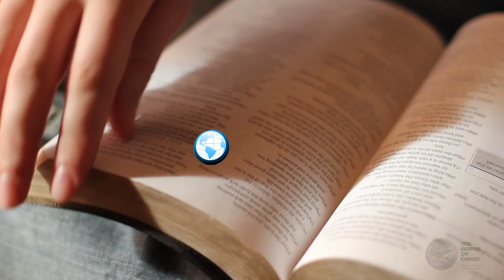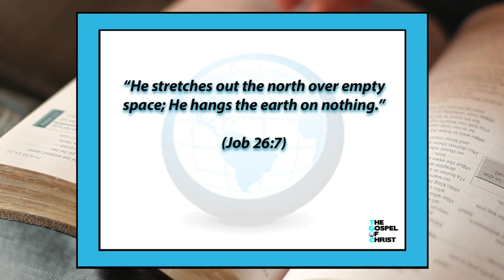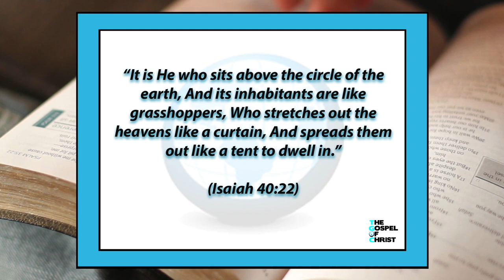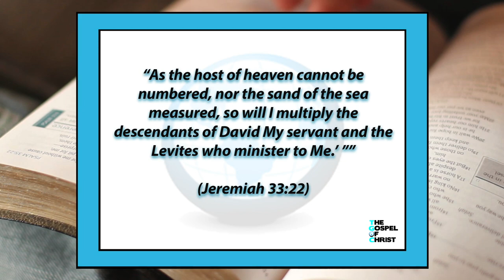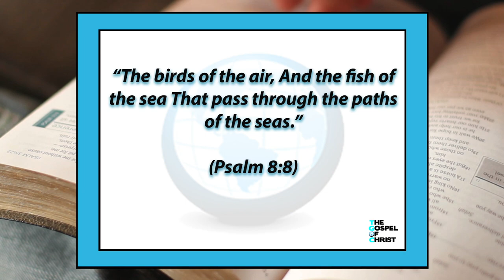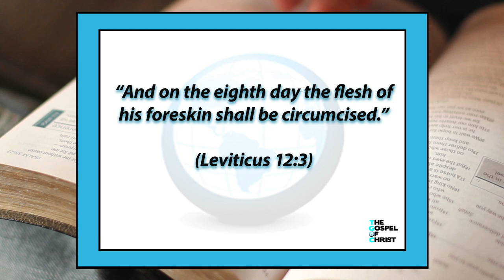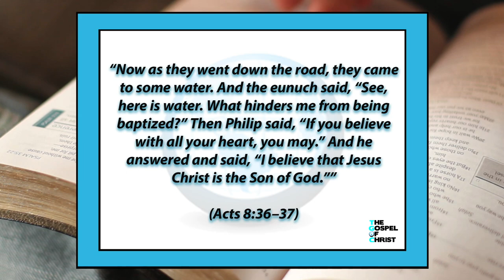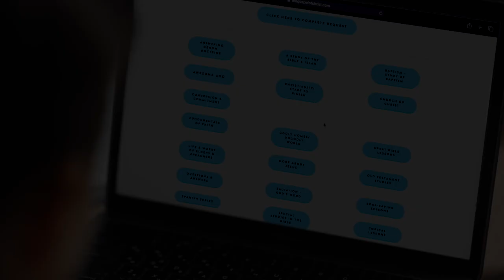The Case for the Bible - Inspiration & the Bible - The Gospel of Christ - Inspiration 4